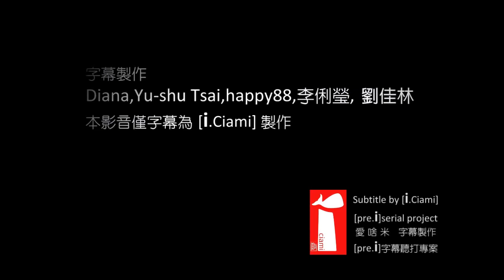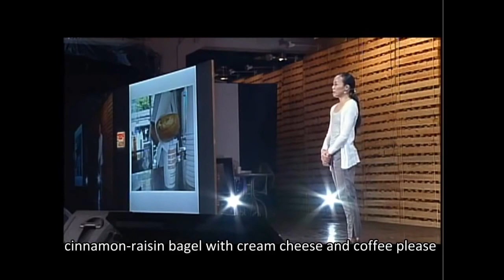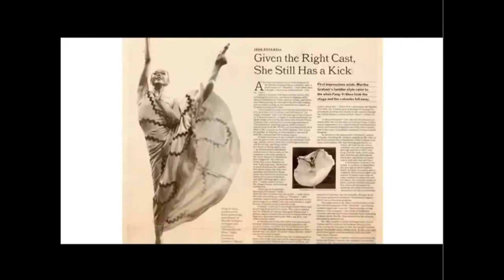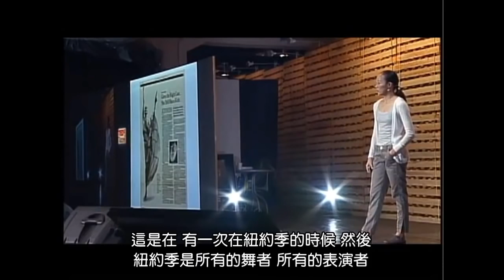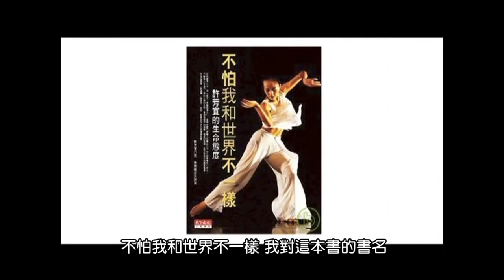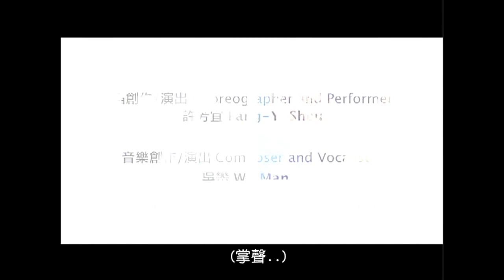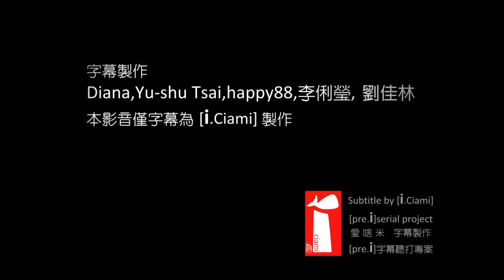許芳宜 不怕我和世界不一樣 TED Taipei